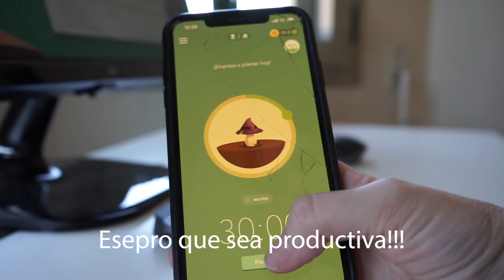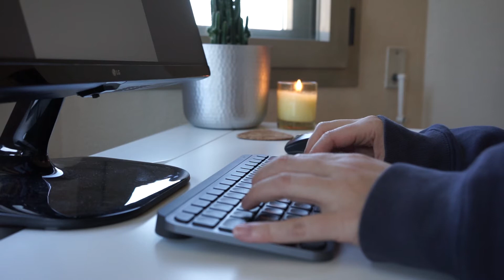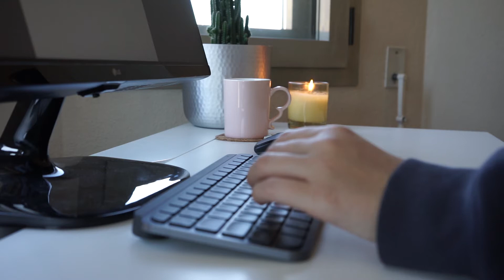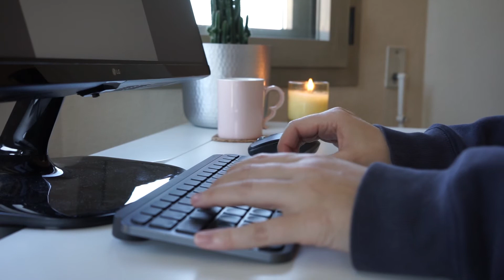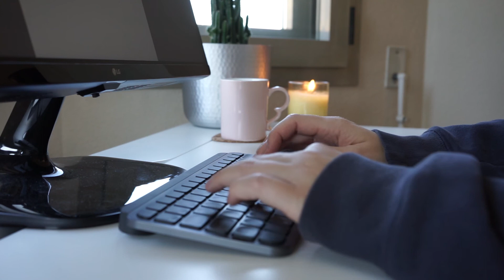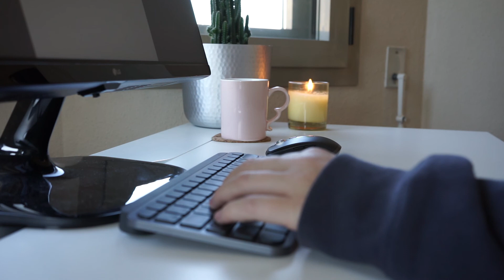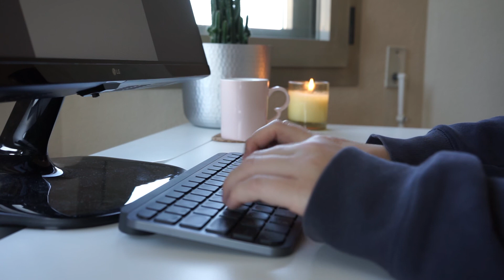Escribe conmigo | PIANO solo | Inspiración para escribir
🎹 🎹  Te invito a escribir conmigo en esta sesión de 30 minutos de música de solo piano.

💖💕 Las cosas que uso para escribir:

🖱 Mi ratón  inalámbrico:

⌨️  Mi teclado inalámbrico:

 🖥  Mi  monitor:

Es un monitor panorámico, lo me permite tener varios documentos para en paralelo de manera muy cómoda y hacer revisiones.

🖋  Mi pluma:

Es una pluma muy recomendable para empezar, tiene una relación calidad-precio casi inmejorable. La mía es negra, pero la hay en muchos colores diferentes.

📓 Mi cuaderno:

Normalmente uso el negro, pero tienen muchos colores, y hay varias opciones para las páginas: en blanco, rayas, cuadros o puntos.
A mí me gustan más los de puntos.
El papel es de 80g/m2 y no traspasa con la pluma. Yo uso el tamaño A5, pero hay también más grande (A4), y más pequeños (A6).

*** Algunos de los enlaces son afiliados, esto quiere decir que si compras algo a través de mi enlace, lo que sea, no necesariamente lo que yo recomiendo, obtengo una pequeña comisión, SIN COSTE ADICIONAL PARA TÍ.